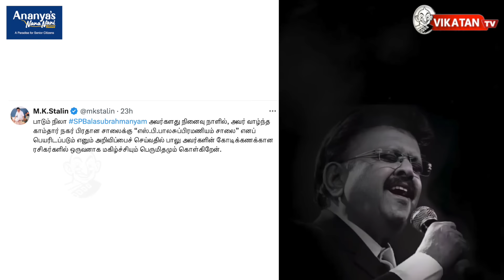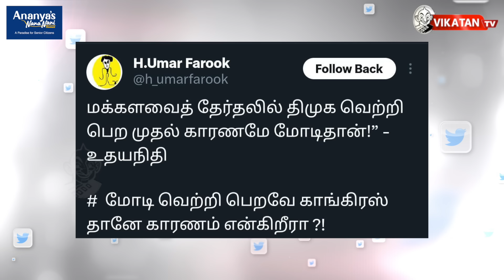சபதம் எடுத்த செந்தில் பாலாஜி.. அமைச்சரவையில் மாற்றம்? | MK STALIN DMK | MODI | VIJAY Imperfect Show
Chapters
00:00 | Intro
00:48 | Senthil Balaji: "Bail after 471 days; the end of imprisonment" - The journey through the case!
02:31 | "I welcome my brother Senthil Balaji" - Chief Minister M.K. Stalin
02:56 | Senthil Balaji gets bail... What are the conditions?
07:03 | Congratulations to Senthil Balaji from Karur MP Jothimani!
07:43 | Vijay: "TVK conference; 33 conditions... 17 mandatory" - Permission granted for the Thavakk conference!
08:44 | Chennai Corporation: Are sanitation workers being used for officials' personal work?
09:48 | SP Balasubrahmanyam: "Request completed in 36 hours, thank you" - SPB Charan emotional
10:35 | Heavy rain in Chennai... More rainfall expected in other districts on September 28!
11:15 | "The stain caused by Chandrababu's lies..." - Jagan Mohan announces a puja on behalf of the party
12:04 | Case filed against Dindigul A.R. Puts at Tirupati police station!
12:39 | "53 tablets including Paracetamol and Vitamin D3 are substandard..." - Shocking list released by CDSCO!
14:13 | Restaurant owner names: Following UP, Himachal government takes action?
15:31 | Maratha: Maratha reservation issue; Manoj Jarange ends his hunger strike; what’s the background?
16:22 | Mumbai: 276 mm of rain in 5 hours; train and air travel affected; Mumbai city paralyzed! & PM cancels visit to Pune
16:56 | Sexual assault on a 10-month-old girl in Gujarat!
17:45 | Is Jaishankar going to Pakistan?
18:19 | Second phase of voting in Kashmir?
18:51 | Israel preparing for ground attacks!
19:40 | A call for a 21-day ceasefire at the Israel-Lebanon border by the US and other nations!
20:15 | China supporting Iran!
20:25 | எவன் பார்த்த வேலைடா?
20:43 | Today's Tweets
21:02 | Today's Awards

Reporter :
Host : Venkatesh  & Varun
Camera : Ramesh Balaji
Asst Camera:
Voice Over:
Sound Engineer:
Editor : Abimanyu
Graphics:
Video Coordinator :
Video Producer: Cibi Chackravarthy N
Executive Producer:
Thumbnail Artist: Prem DAvinci
Channel Manager: Kamali Kamaraj
Asst Channel Head: Hassan Hafeezh